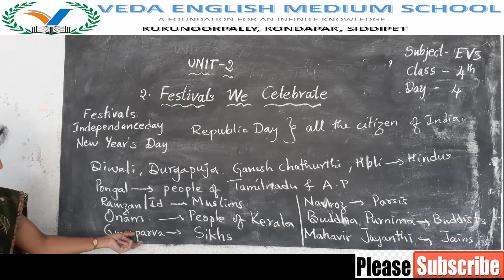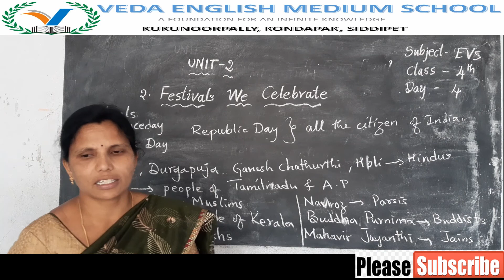4th CLASS EVS# (DAY 5) L 2.2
4th CLASS EVS# (DAY 5) L2.2